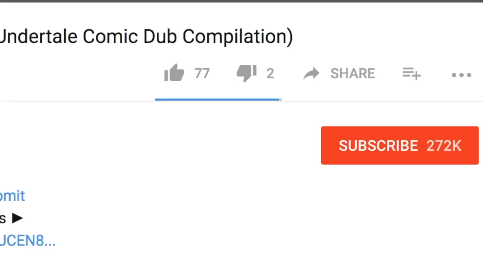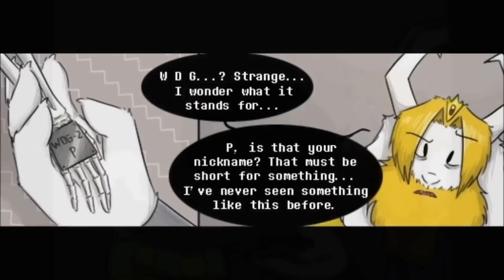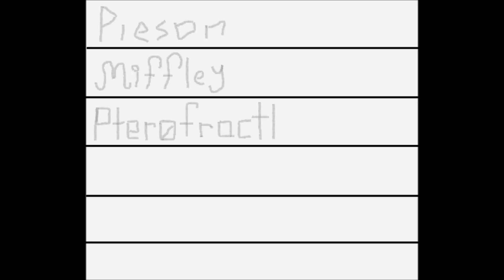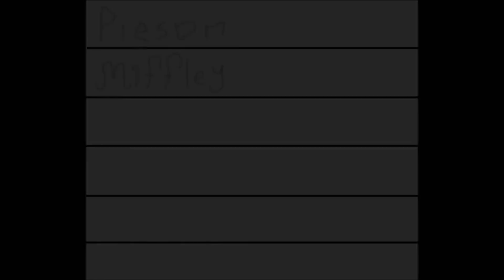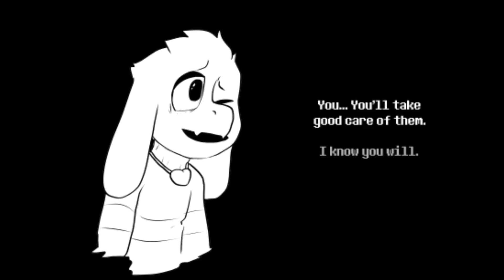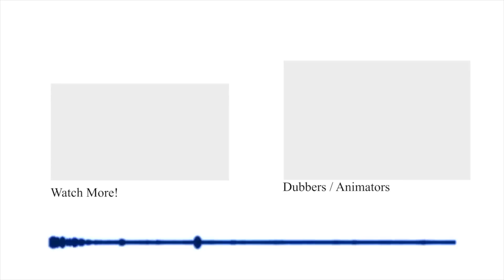The Cutest Undertale comic dubs ever!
We primarily post Undertale Comic dubs and animations, and also cuphead comic dub compilations. We primarily feature content created by other people with full permission (a collaboration between us). Please go and support the awesome voice actors and creators listed in the description above to get more awesome videos you'll love :).

You can also send a message to our channel via YouTube.